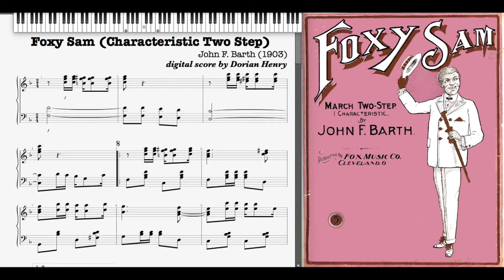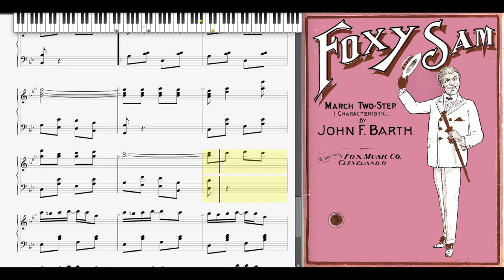Foxy Sam by John Barth (1903, Ragtime piano)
Foxy Sam (Characteristic Two Step) by John Barth 1903